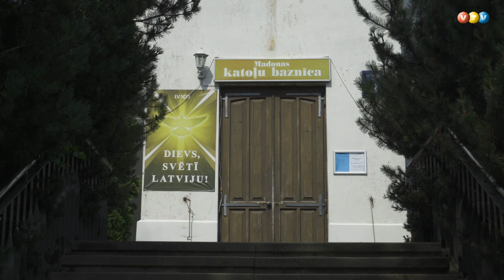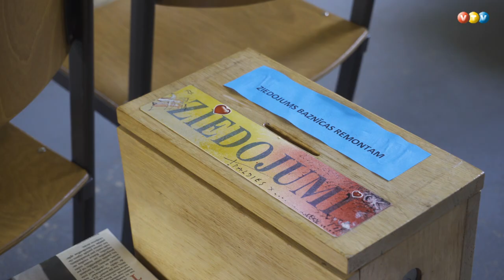Atjaunos Madonas katoļu baznīcu